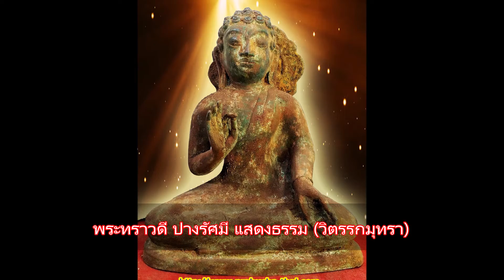พระทราวดี ปางรัศมี แสดงธรรม (วิตรรกมุทรา) หน้าตัก 9 นิ้ว เนื้อโลหะสำริดสภาพเก่า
พระบูชา พระพุทธทราวดี ปางรัศมี  (วิตรรกมุทรา)
ขนาดหน้าตัก 9 นิ้ว  สูง 13 นิ้ว เนื้อโลหะสำริดสภาพเก่า